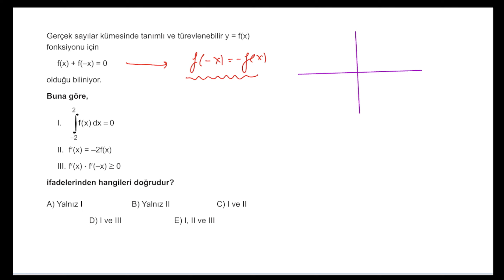ÖSYM Sormadan Biz Çözelim :) Tam Yks Ayarı